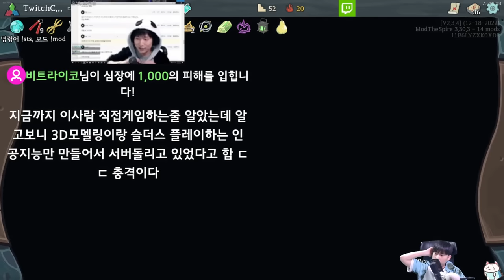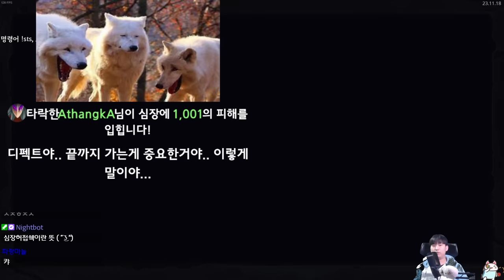편향최고! {Slay the Spire} {슬레이 더 스파이어}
밀.집없이 덱짜는건 힘들어